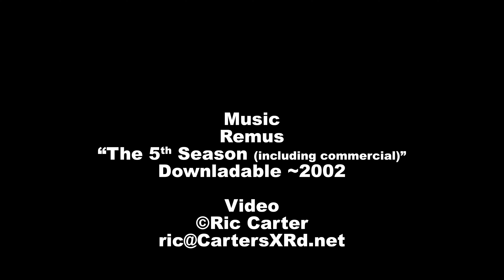Purity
Williamston NC USA
20 July 2023